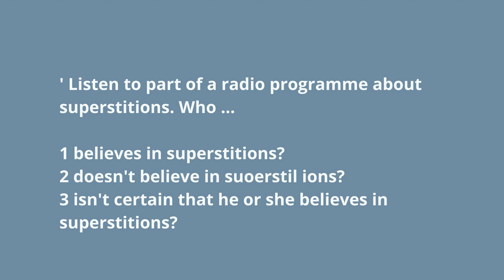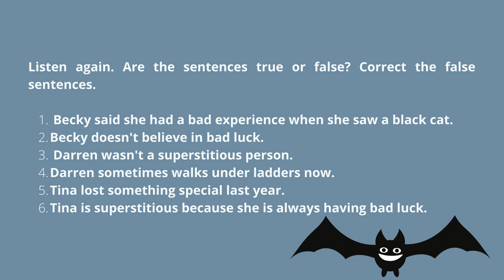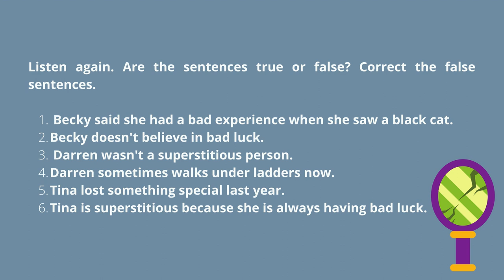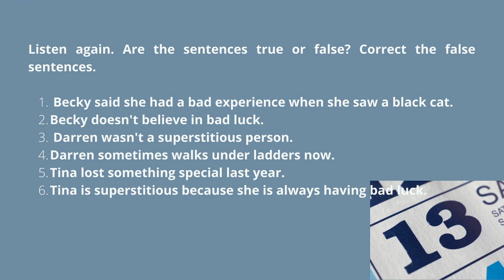PULSE 2 UNIT 8 LISTENING PAGE 87 Q5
AUDIO FOR HOME BASED LEARNING